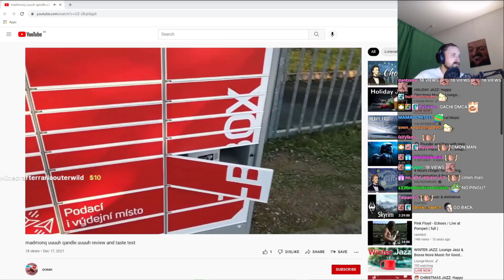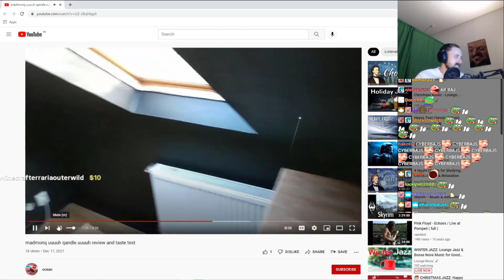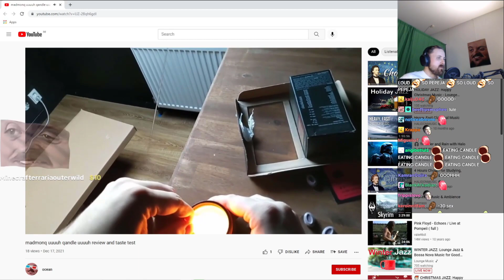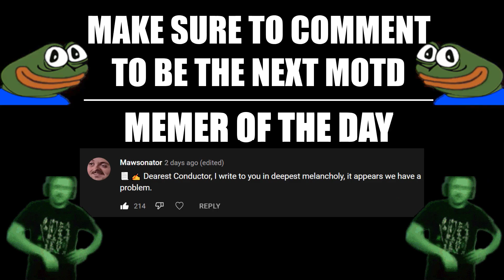FROZEN FROZEN FROZEN FROZEN | Highlight of the Day